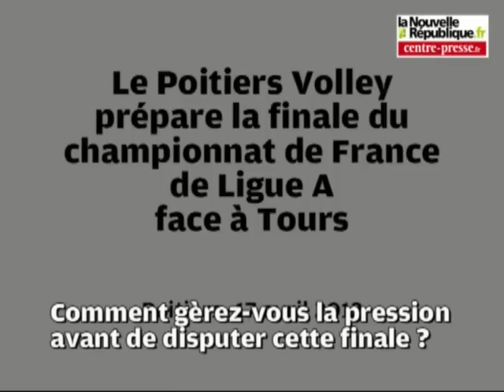Le Poitiers Volley prépare la finale du championnat de France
Les volleyeurs poitevins se confient avant la finale du championnat de France de Ligue A face à Tours, samedi 21 avril 2012, 19 heures, salle Coubertin à Paris.